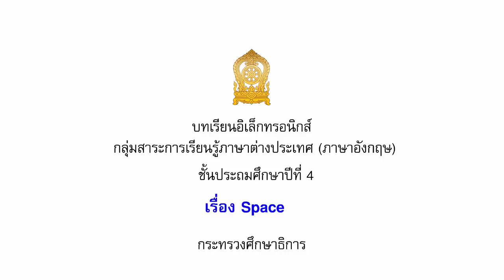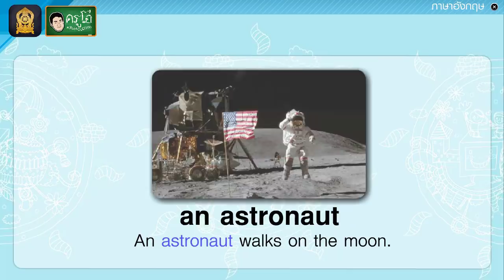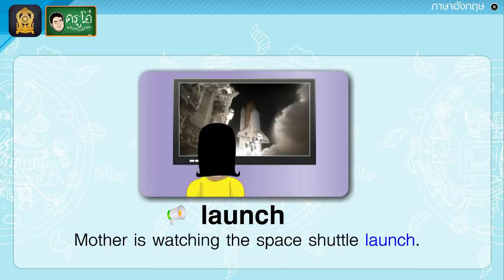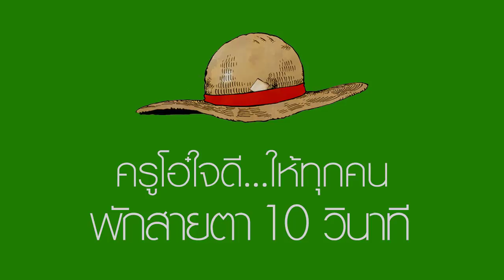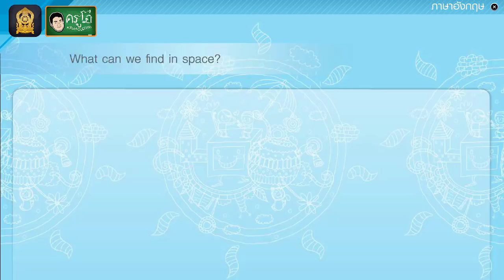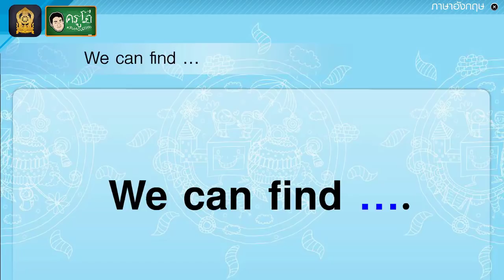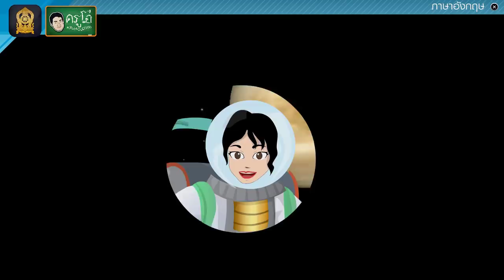Space (อวกาศ) - สื่อการเรียนการสอน ภาษาอังกฤษ ป.4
สื่อการเรียนการสอน วิชา ภาษาอังกฤษ ระดับชั้น ประถมศึกษาปีที่ 4
เรื่อง Space (อวกาศ)

สื่อการเรียนรู้ การสอนชุดนี้ ถูกนำไปใช้ใน การเรียนการสอนให้กับนักเรียนทั่วประเทศ  ท่านอาจเห็น สื่อที่ครูโอ๋ นำมาเผยแพร่นี้ ผ่านทาง การศึกษาทางไกลผ่านดาวเทียม เพื่อนำมาช่วยในการ สอนนักเรียนให้เห็นภาพมากยิ่งขึ้น ช่วยในการอธิบาย ทำให้ผู้สอน หรือครูง่ายในการจัดการเรียนการสอนมากขึ้น สื่อนี้อาจไม่ได้ดี 100% หรือดีที่สุด แต่หากมีผู้สนับสนุน นักเรียน ให้ลูกหลานท่าน ดูไปด้วย ท่านก็ช่วยเพิ่มเติมความรู้ไปด้วย จะเป็นประโยชน์ต่อตัวบุตรหลานของท่านอย่างมาก ท่านอาจไม่ต้องให้ดูเยอะ ให้ดูวันละ 1 คลิป 1 วีดีโอ ก็ยังดีกว่าไม่ได้ดู เพิ่มเติมเลย

ในมุมมองของครูนั้น หากบางจุด สอนยาก หรืออธิบายยาก ท่านลองมาหาใน ครูโอ๋ แชนแนล ดูว่ามีวีดีโอไหน ที่ช่วยให้ท่านนำไปใช้ สอนได้ง่ายขึ้น ท่านอาจไม่ต้องเปิดทั้งวีดีโอ แต่เลือกส่วนที่สำคัญ ที่จะสานต่อการสอนของท่านให้ตรงเป้าหมาย ตรงตามตัวชี้วัด ของท่าน ทำให้ท่านสอนนักเรียนได้ง่ายขึ้น นักเรียนเห็นภาพการ์ตูน ภาพตัวอย่าง ก็เข้าใจมากขึ้น